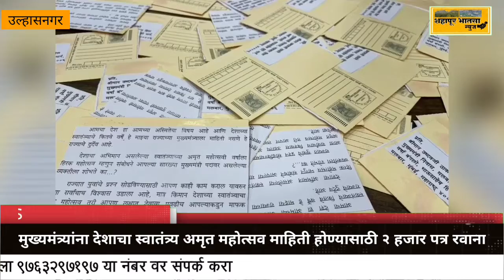मुख्यमंत्र्यांना देशाचा स्वातंत्र्य अमृत महोत्सव माहिती होण्यासाठी २ हजार पत्र रवाना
शहापूर भातसा न्युज